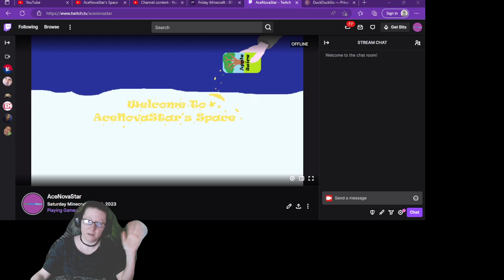Saturday Minecraft - 01 21, 2023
Went through a raid today, made some improvements on the Desert Snow Village and got lost in the cavern again.